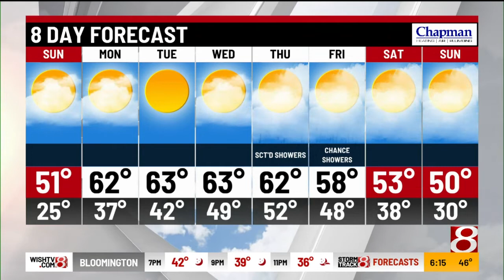Saturday evening forecast with Tara Hastings